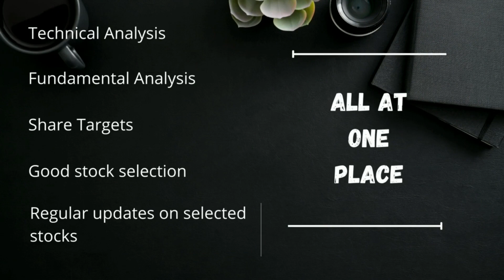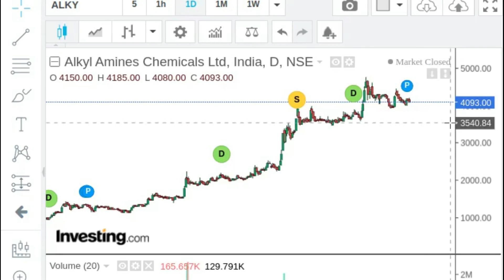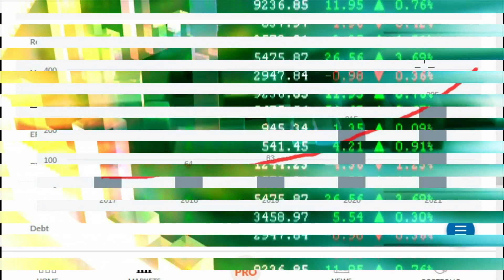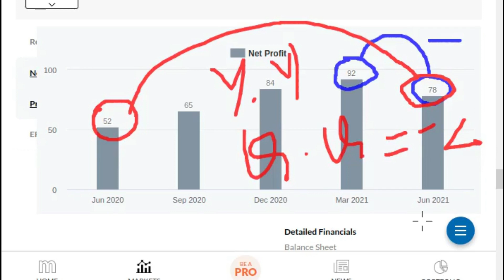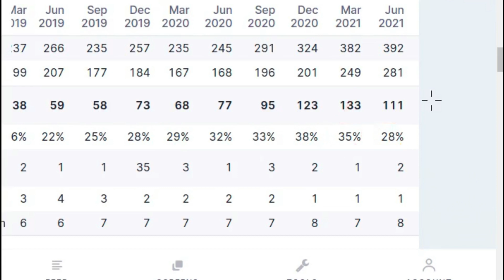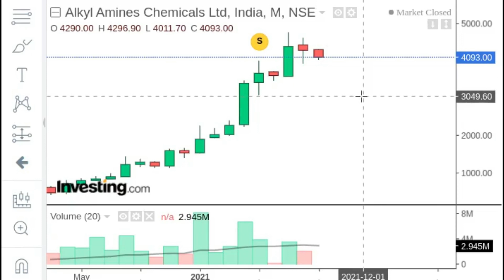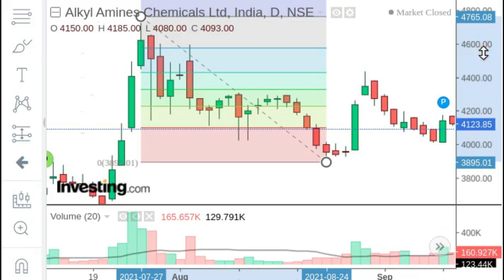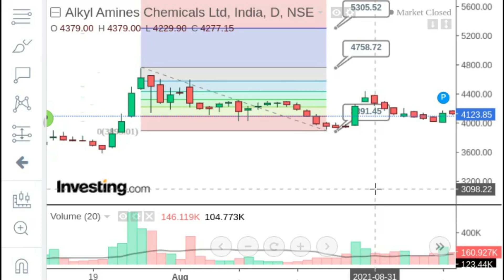⭕रॉकेट बनेगा ALKYL AMINES SHARE⭕ALKYL AMINES SHARE LATEST NEWS#ALKYL AMINES TECHNICAL TARGETS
1. Flat 20 per order charges on F&O and Intraday 🚦
2. UPSTOX IS BACKED BY MR.RATAN TATA. SO NO WORRIES🚦
3. GET INTRADAY LEVERAGE UPTO 10X 🚦
4. 10-MIN PAPERLESS ACCOUNT OPEN🚦

Thanks :)

TIMECODES